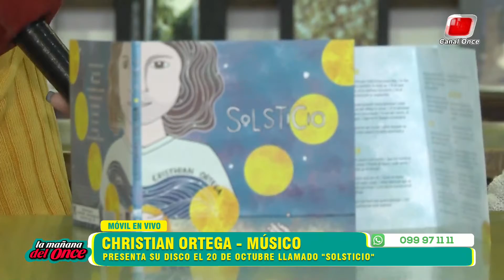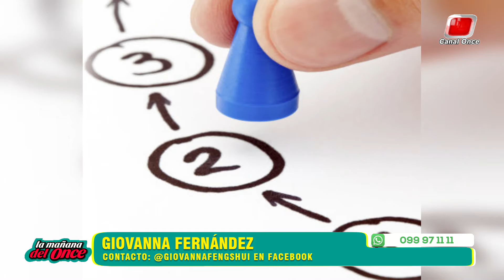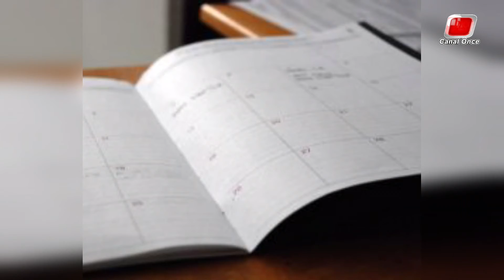LA MAÑANA DEL ONCE 17 DE OCTUBRE 2019, BLOQUE 04